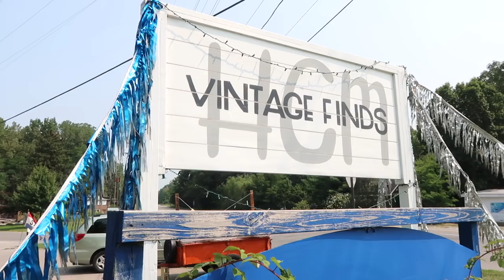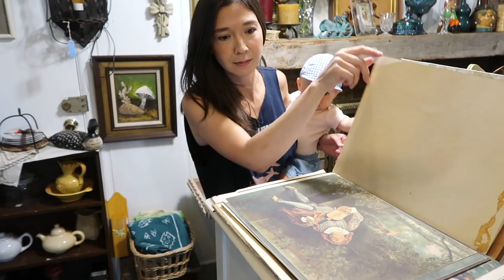Yellow Brick Home IRL with Manhattan Nest (I of II)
Daniel came to visit! In this vlog, we're spending the day with our good friend Daniel from Manhattan Nest. We bounce around Tree House and its neighboring 'hoods in Harbor Country, Michigan, eating waffle fries, digging through antiques and making chili. We burn the bottoms of our feet on the dunes' hot sand, and we cool off with a beachside walk along lake Michigan.

To keep this vlog from becoming too long, we created a part II, where we're gathering around the fire for a Q + A.

Sources for the items in our Tree House can be found